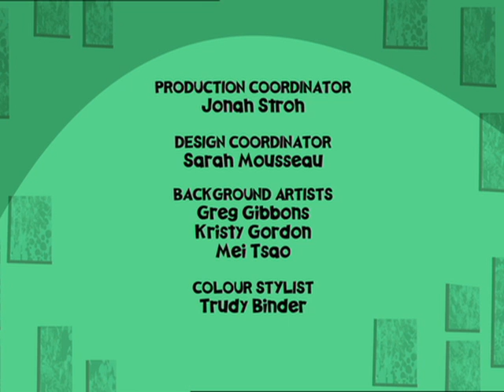Wayside: Oh, fratello / Giorno di neve - Ep.20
Quando Myron incontra il fratello di Dana più anziano Boris, egli vuole essere un ribelle Ma Boris non è ribelle "proprio come lui." - Ha solo trascurato di mano in un certo lavoro quando si recò a Wayside, e ora la signora jewls è fuori per la cattura di questo "fuggitivo."